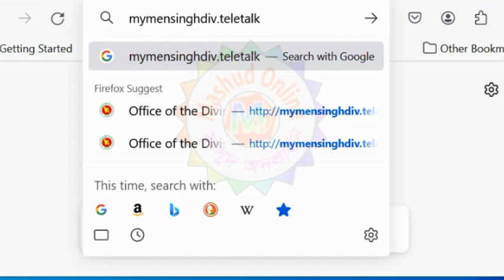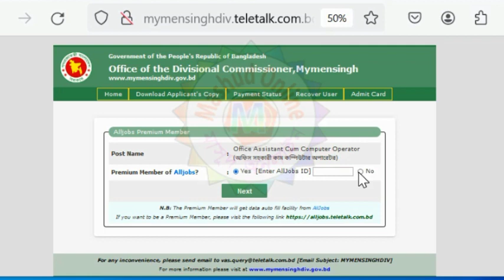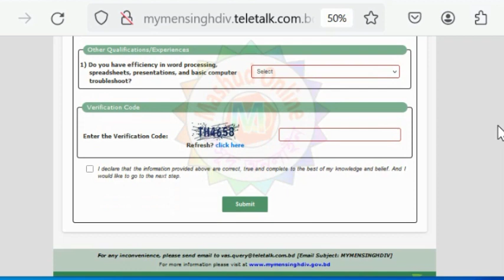বিভাগীয় কমিশনারের কার্যালয়, ময়মনসিংহ তে অনলাইনে চাকুরির আবেদন শুরু। Divisional Commissioner's Office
Divisional_Commissioner's_Office_Mymensingh_Online_Job_Application_Start.
Divisional Commissioner's Office Mymensingh Online Job Application Start.